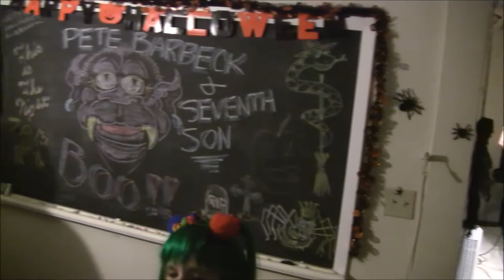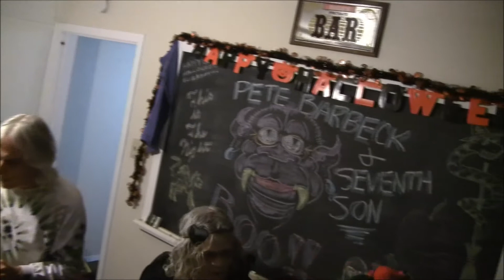Billy clip 2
Pete Barbeck & 7th Son @ Jane Lane, Dallas, Tx. on 10/25/2014.